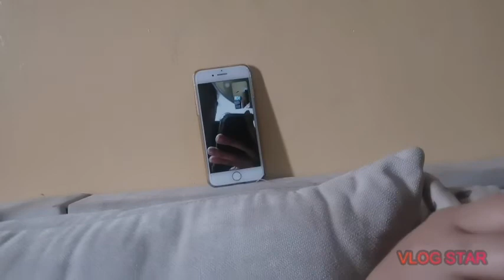self quarantine#2 with my family